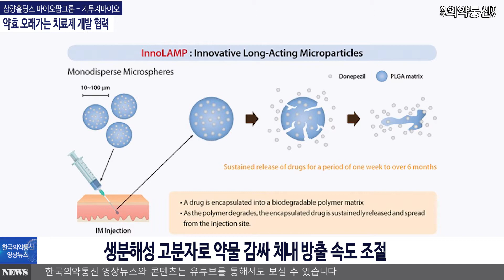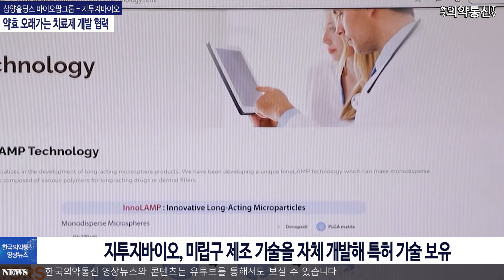삼양홀딩스 바이오팜그룹 - 지투지바이오, 약효 오래가는 치료제 개발 협력